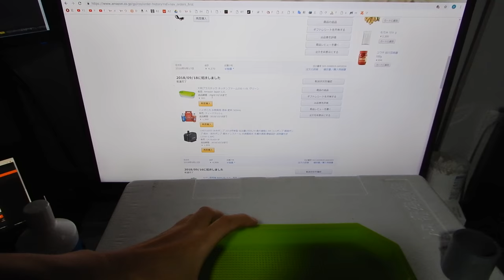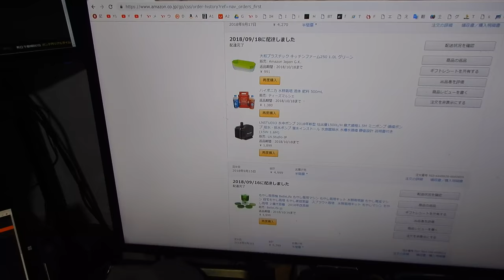水耕栽培を正しく、農家が多い本家の本物貴族の半間巌先生から。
水耕栽培は浄化装置の層のタンクが５個必要でこのようにする。
トイレの浄化装置は２層だが５０倍にすると良い栄養で水耕栽培が出来る。